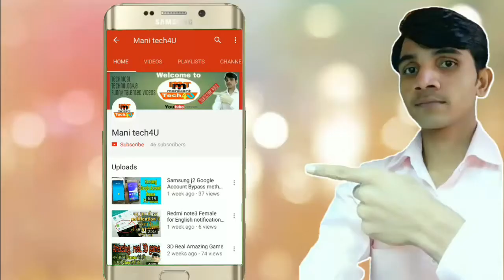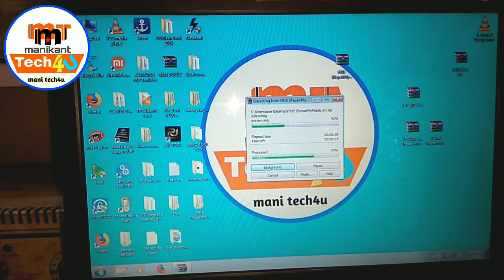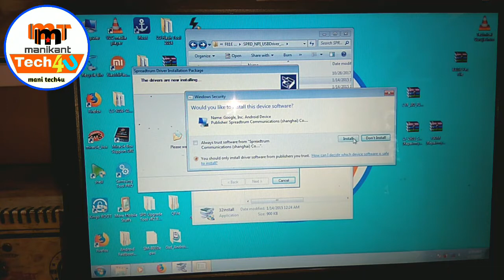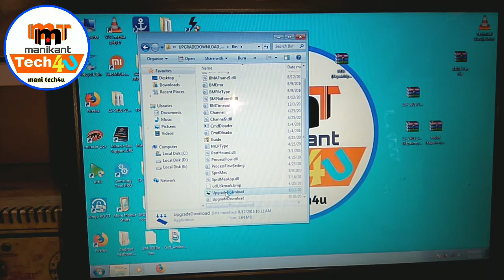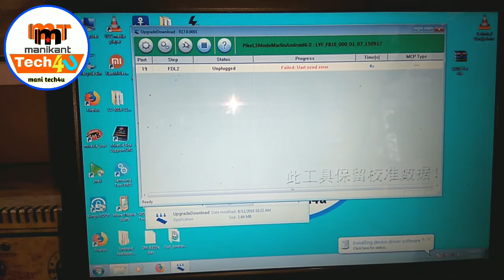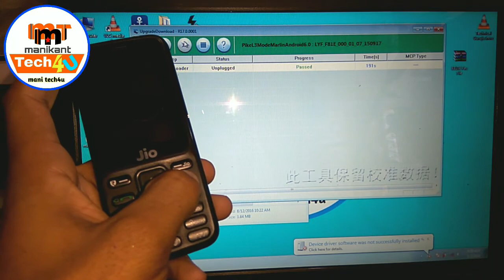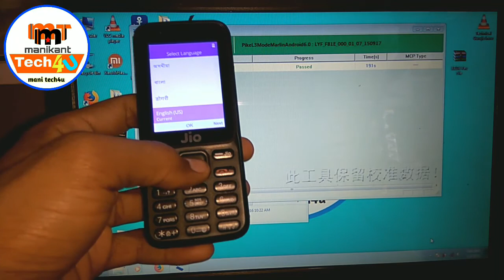Jio LYF F81E Flashing Done जिओ कीपैड फोन मे सॉफ्टवेयर करने का आसान तरीका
Dosto Aaj Ke is Video Main Maine Aapko Ye Bataya Hai Ki